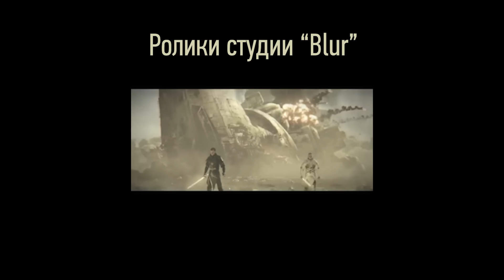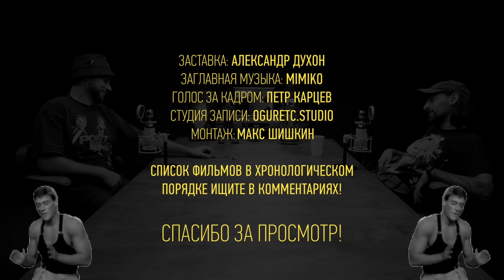ПОДКАСТ КАТЕГОРИИ Б / Тру Крайм, Терминаторы, Деннис Родман и Дарио Ардженто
Тизер-трейлер "Последний Ронин" -    • Последний ронин | Тизер-трейлер | В к...

ТЕГИ ВЫПУСКА: ASMR Доширак, Джо Лара, Том Савини, Дарио Ардженто, Азия Ардженто, Тру Крайм, Сиквелы Терминатора, Gun Porn, Роберт Патрик, Один Дома из Ада, Чаки, Спортсмены В Кино, Двойная Команда, Пососать Язык

00:00 - Начало
00:20 - Доширачное Интро
02:25 - Дарио Ардженто
07:26 - Азия Ардженто
10:42 - Жуткое совпадение
11:11 - СПОЙЛЕРЫ к "Тайнам Миллиардера"
12:46 - Конец Спойлеров
14:54 - Тру Крайм
16:22 - СНОВА СПОЙЛЕРЫ к "Тайнам Миллиардера"
19:49 - Конец Спойлеров
20:00 - Обсуждение Терминатора
25:05 - Тим Миллер и студия Blur
28:00 - Сиквелы Терминатора
30:06 - Про влияние на "Последний Ронин"
32:12 - Снова про "Терминатор: Темные Судьбы"
36:46 - Про "Терминатор: Генезис"
37:52 - Один актер - несколько ролей
40:40 - Кукла Чаки и его сиквелы
42:15 - "Роллербол"
43:32 - "Турецкий Гамбит"
45:00 - Колония / Двойная Команда
50:24 - Рубрика: Фигурка выпуска
53:35 - "Взрыватель"
55:36 - КОНКУРС
59:05 - Прощаемся